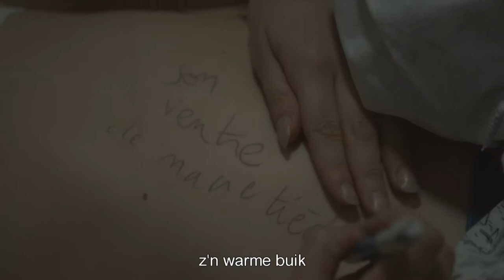Sara Forestier interview over M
De allereerste Cinemien Special in België is online! Helemaal in het teken van talentvolle duizendpoot Sara Forestier en haar regiedebuut M. Naast het regisseren, schreef ze de film, deed ze de edit en speelde ze de rol van Lila! Bekijk het interview om te zien hoe ze dat heeft gedaan.